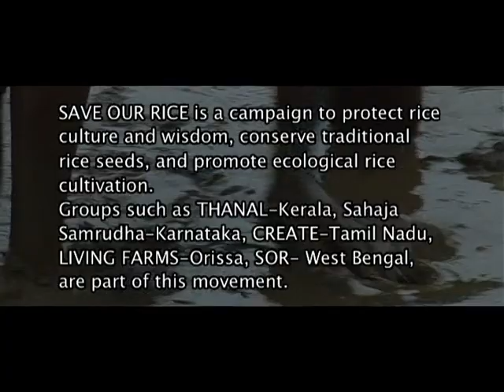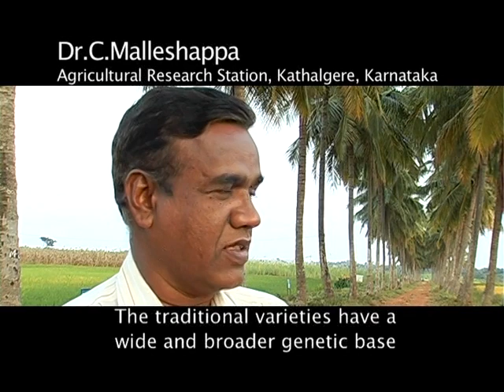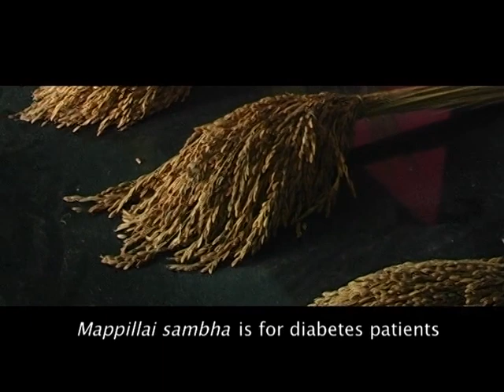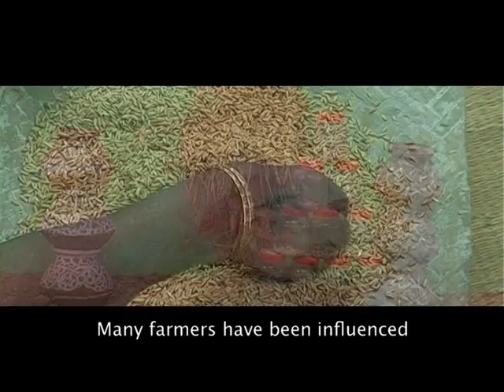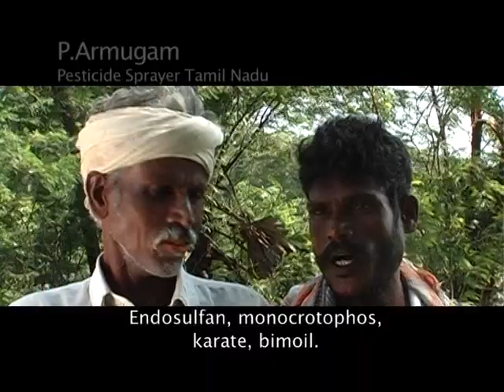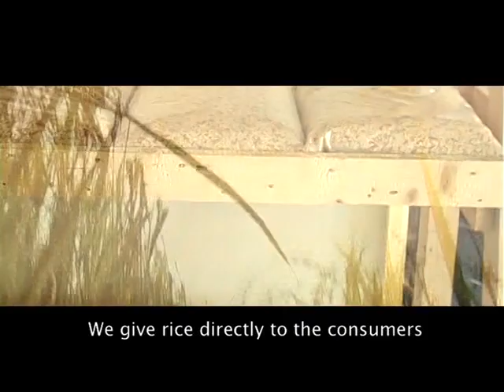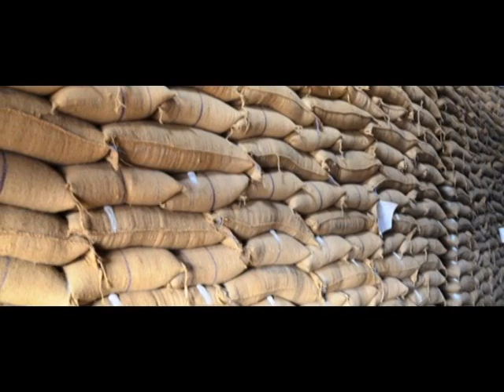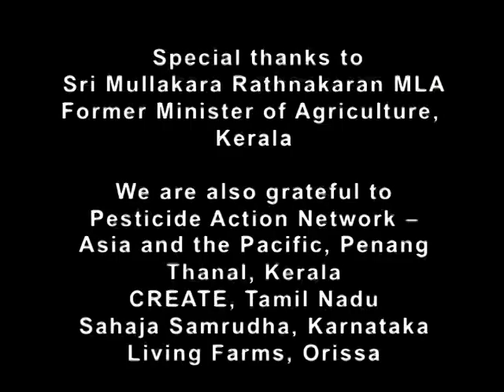In Search of Our Lost Rice Seeds (2013), 40 mins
This film is on the conservation of traditional rice seeds in the states of Tamil Nadu, Kerala, and Karnataka in India. Through these seed savers and those of scientists and environmentalists, the film looks at the ecological benefits of these paddy seeds and traditional knowledge systems. It also exposes the role played by Green Revolution in the gradual destruction of agro-biodiversity and economic practices, which has led to the agrarian distress faced by small farmers in India.